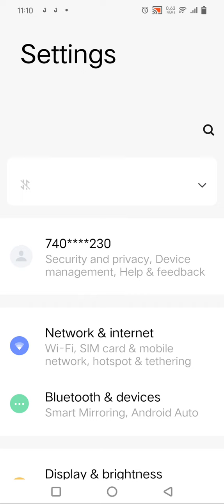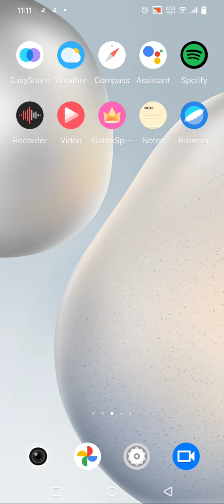Vivo Y22S Mein Pattern Lock Setting Kaise Karen , How To Set Pattern Lock In Vivo Y22S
How To Set Pattern Lock In Vivo Y22S,
Vivo Y22S  Mein Pattern Lock Ki Setting Kaise Karen,